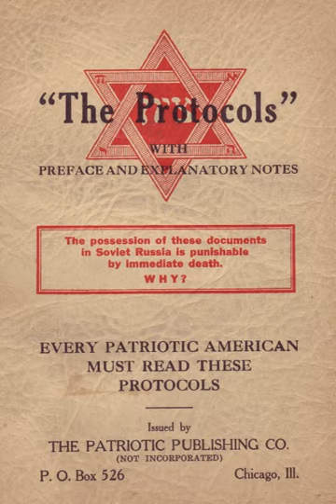Pseudohistory | Wikipedia audio article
00:01:54 1 Definition and etymology
00:03:33 2 Characteristics
00:06:41 3 Categories and examples
00:07:08 3.1 Ancient aliens, ancient technologies, and lost lands
00:10:08 3.2 Antisemitic pseudohistory
00:11:34 3.3 Alternative chronologies
00:12:28 3.4 Historical falsification
00:13:30 3.5 Historical revisionism
00:14:34 3.6 Ethnocentric revisionism
00:16:12 3.7 Racist pseudohistory
00:17:00 3.8 Pre-Columbian trans-oceanic contact theories
00:17:43 3.9 Psychohistory
00:18:30 3.10 Religious pseudohistory
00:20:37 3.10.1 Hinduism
00:22:02 4 As a topic of study
00:22:12 4.1 Undergraduate
00:22:29 5 See also

- Socrates

SUMMARY
Pseudohistory is a form of pseudoscholarship that attempts to distort or misrepresent the historical record, often using methods resembling those used in legitimate historical research. The related term cryptohistory is applied to a pseudohistory based upon or derived from the superstitions inherent to occultism. Pseudohistory is related to pseudoscience and pseudoarchaeology and usage of the terms may occasionally overlap. Although pseudohistory comes in many forms, scholars have identified many features that tend to be common in pseudohistorical works. One such feature is that pseudohistory is nearly always motivated by a contemporary political, religious, or personal agenda. Pseudohistory also frequently presents a big lie or sensational claims about historical facts which would require the radical revision (re-writing) of the historical record.
Another very common feature of pseudohistory is the assumption that there is a conspiracy among scholars to suppress the "true" history. Works of pseudohistory often rely exclusively on sources that appear to support the thesis being promoted while ignoring sources that contradict it. Many works of pseudohistory treat myths, legends, and other unreliable sources as literal historical truth while ignoring or dismissing evidence to the contrary. Sometimes a work of pseudohistory may adopt a position of extreme skepticism, sometimes insisting that there is really no such thing as historical truth and that any hypothesis is just as good as any other. Many works of pseudohistory conflate mere possibility with actuality, assuming that if something could have happened, then it did.